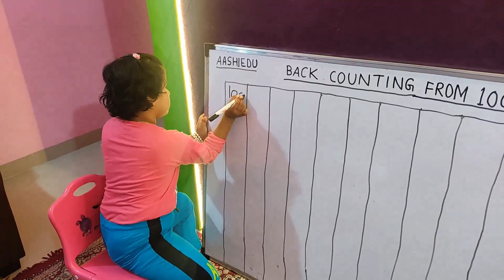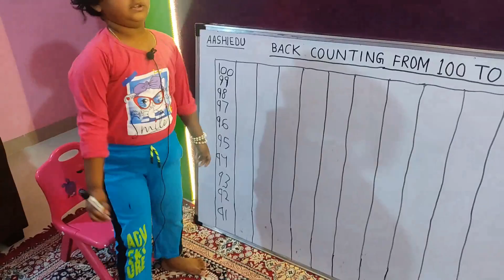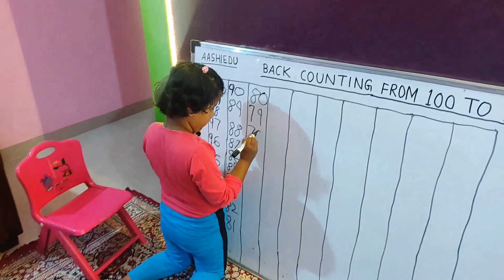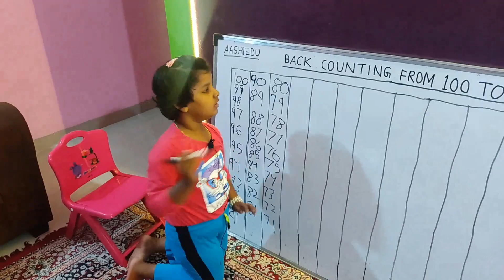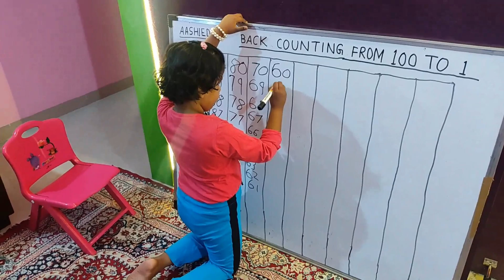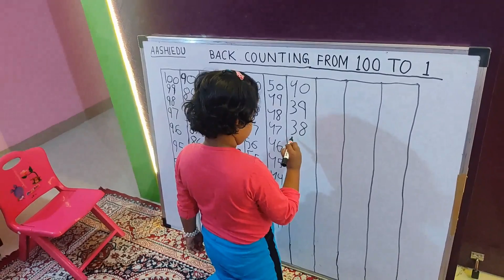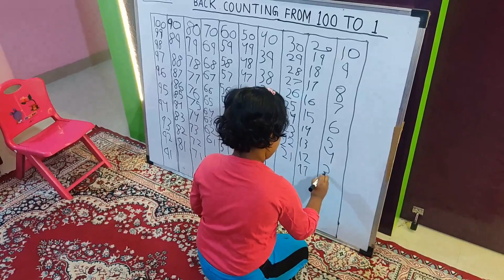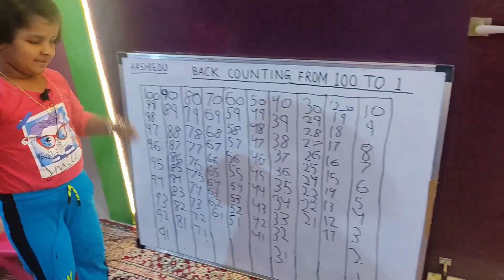Backward Counting 100-1 | Numbers Reverse Counting Hundred to One | Kindergarten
Aashi teaches about the backward counting and kids can take help from this video !!
Aashi is 5 years old and going to take admission in Sr.KG

This Channel is only purpose for education